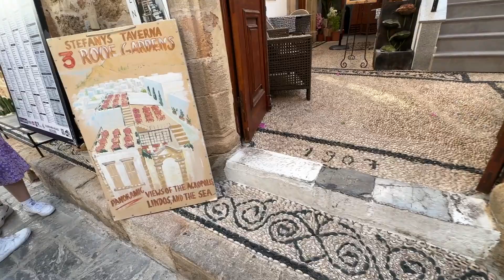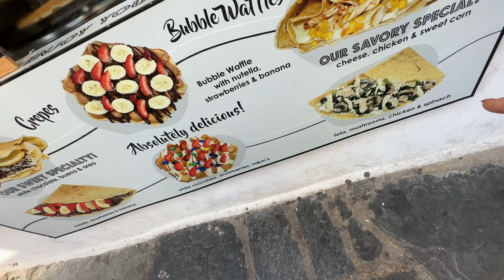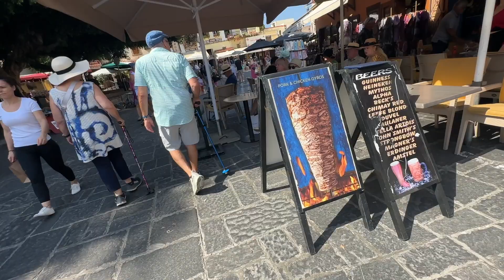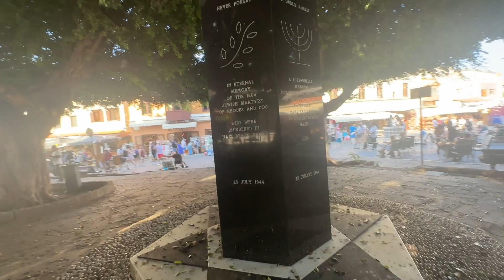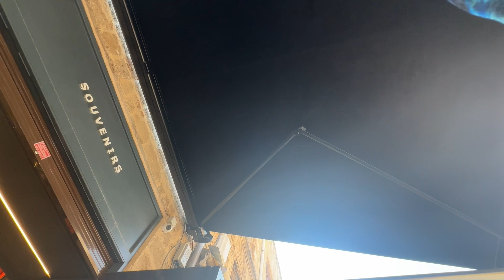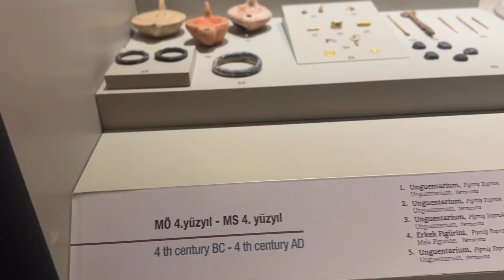2023 10 greece part 3 video